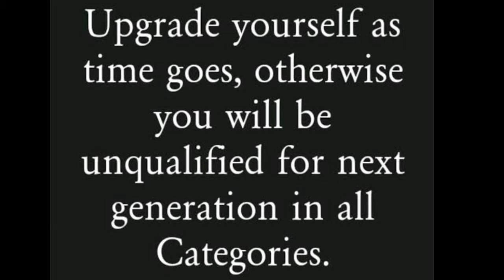Lock down Day 21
Lock down Day 21  speech by Mr. Jegathesan Subramaniam